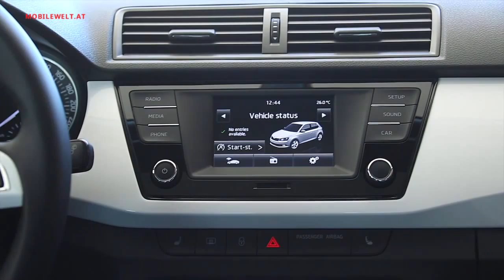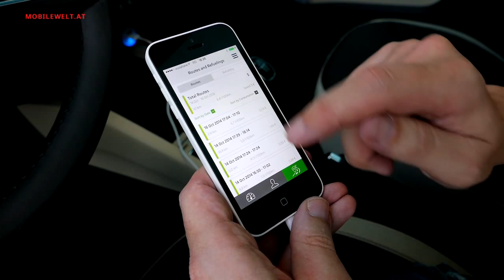Skoda Fabia 2015 Modellvorstellung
Die dritte Generation des Skoda Fabia kommt im frischen Look und auch sonst bietet das Modell jede Menge Neuigkeiten. Erste Eindrücke und alle wichtigen Infos im Video.